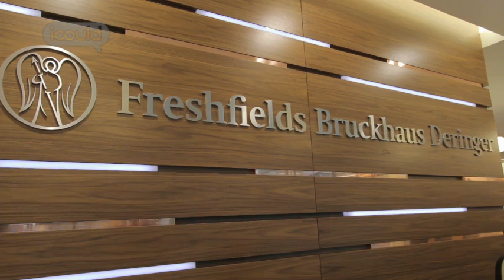Career Advice on becoming a Senior Partner by Will L (Full Version)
for more careers info.

Will grew up in Africa and developed a love of reading from a very early age. He then moved to a school in England and then a school in New Zealand. His first job was delivery milk and he never thought about being a lawyer when he was at school. His parents encouraged him to go to university and he decided to study law. His first proper job in law was a judges clerk and gradually developed his skills over his 27 years in law before, becoming a Senior Partner at Freshfields.